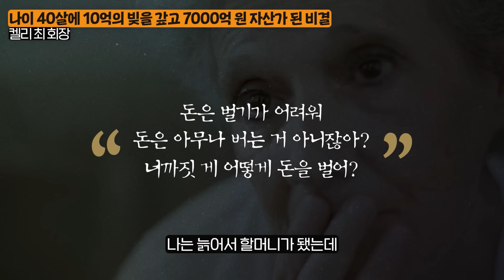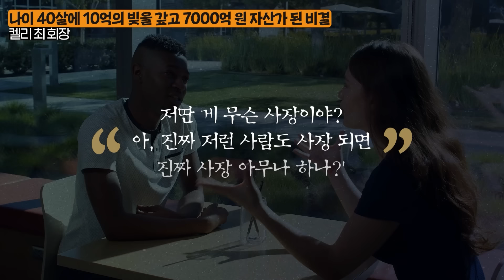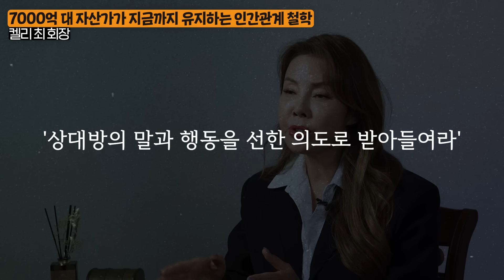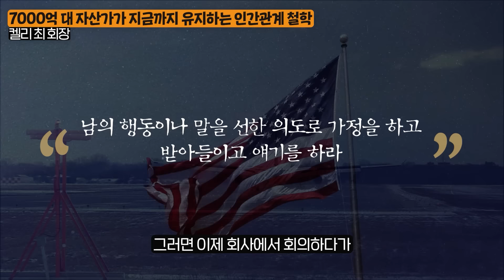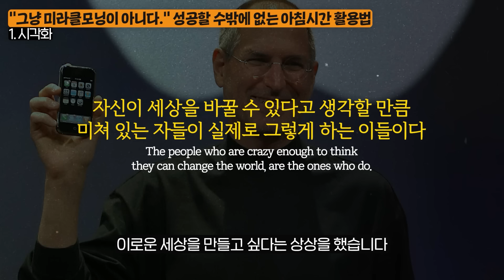집 없고 금수저 아니면 이 '5가지만' 죽어라 하세요. (7,000억 부자 켈리최 회장)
켈리최 회장의 신간[100일 아침 습관의 기적]

오늘은 켈리최 회장님을 모시고

자산 7,000억을 만든 비결에 대해 알아보았습니다.

00:00 인트로
00:20 구독자 인사
00:28 나이 40살에 10억의 빚을 갚고 7,000억원 자산가 된 비결
03:06 다시 20대로 돌아간다면 ‘이것’부터 할 겁니다
04:00 켈리최 회장이 반드시 지키는 인간관계 철학
07:29 성공할 수밖에 없는 아침시간 활용법-1
10:05 성공할 수밖에 없는 아침시간 활용법-2
10:39 성공할 수밖에 없는 아침시간 활용법-3
10:54 성공할 수밖에 없는 아침시간 활용법-4
12:24 성공할 수밖에 없는 아침시간 활용법-5
13:07 결국 부자가 될 수 밖에 없는 사람들의 특징
14:30 큰 돈을 벌고싶은 사람들에게